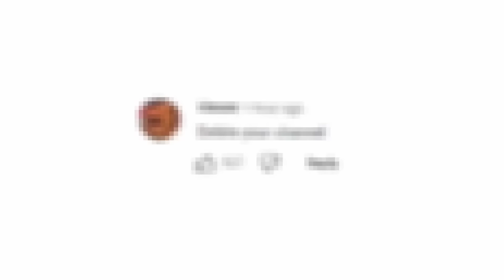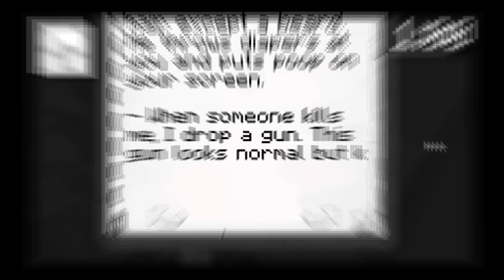Minecraft Manhunt, But We Create Our Own Twists GRAND FINALE...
0:00 Intro
0:58 Creating Twists
6:05 Manhunt Starts